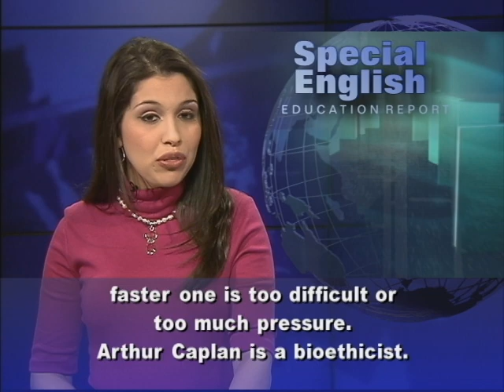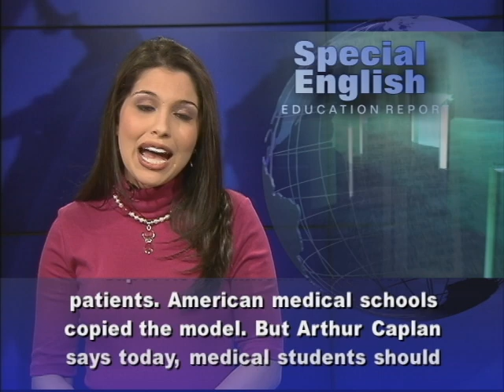Medical School in Three Years Instead of Four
From VOA Learning English, this is your news about Education in Special English. Medical schools in the United States traditionally require four years of study. Now, a small number of universities are offering three-year programs. Finishing medical school in three years means new doctors could begin their careers sooner. The reduction of a year could also save up to 25 percent of the cost. That would decrease heavy student-loan debts for some students who borrow money to pay for their education. Schools offering three-year programs include the Texas Tech University Health Sciences Center and Mercer University in Georgia. New York University in Manhattan is also testing a three-year program. At NYU, 10 percent of the nearly 200 students who entered the School of Medicine last fall were chosen for the new program. Students can change to the four-year program if the faster one is too difficult or too much pressure. Arthur Caplan is a bioethicist. He leads the Division of Medical Ethics at NYU. He says the current system of American medical education dates back to the early 20th century. An American doctor named Simon Flexner studied the German model of medical education. The Germans divided it into two years of science and two years of supervised clinical work with patients. American medical schools copied the model. But Arthur Caplan says today, medical students should be spending less time in the classroom and more time gaining experience in modern medicine. After medical school, most new doctors spend at least three years working in residencies in hospitals. Further training for specialty areas can take much longer. For VOA Learning English, I'm Alex Villarreal . (Adapted from a radio program broadcast 24Jan2013)